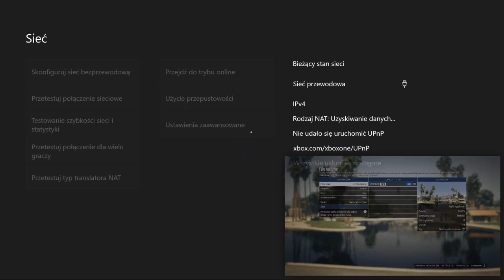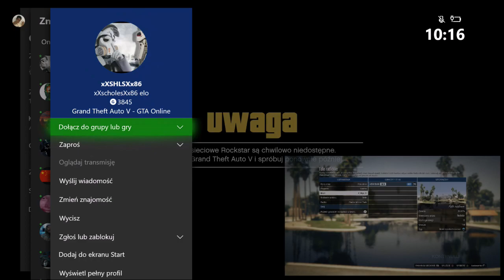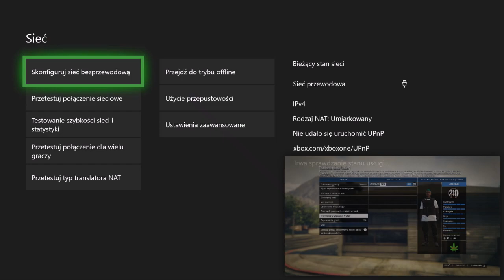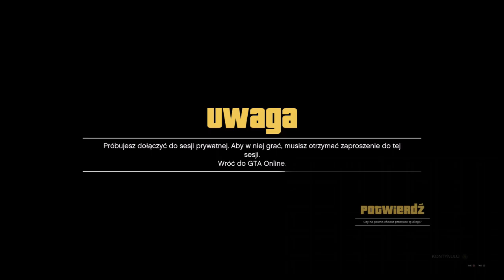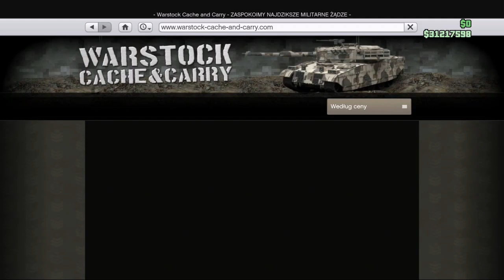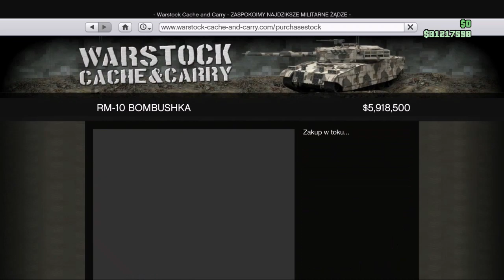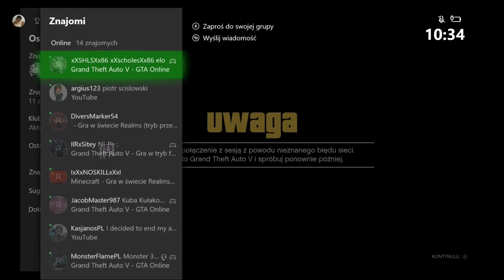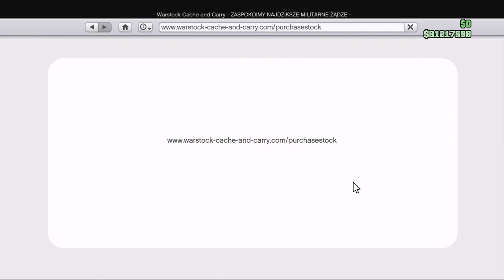XBOX FROZEN MONEY Z 1 ZNAJOMYM